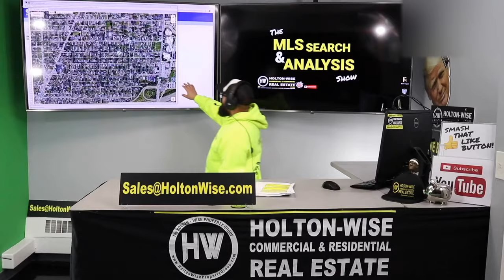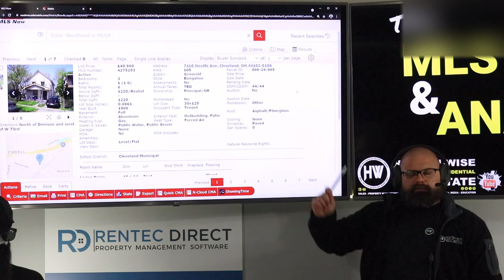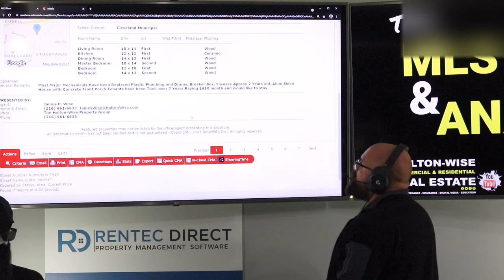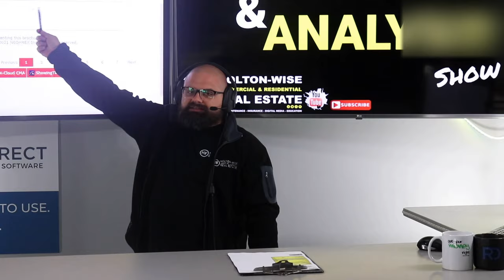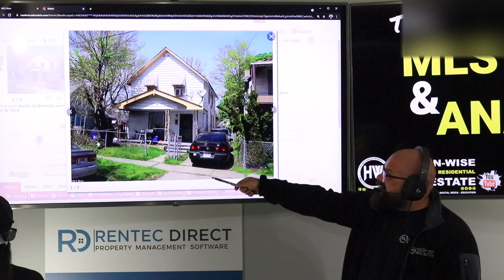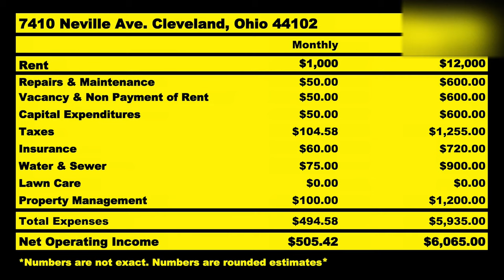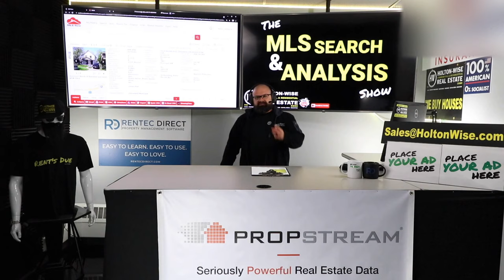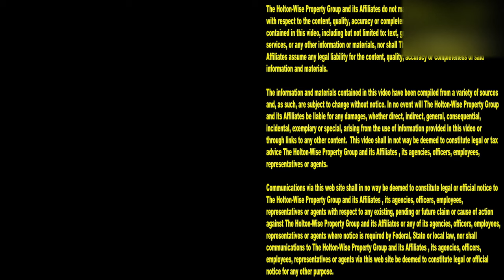Understanding the Cheapest Real Estate Markets in the USA | MLS Search & Analysis 859 - 7410 Neville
Cheap real estate for sale. You want it and we can help. Real estate investors want the cheapest properties in the world and here at HoltonWise we specialize in helping investors find and analyze cheap real estate. When looking at cheap rental properties, especially those who are using long distance real estate investing as their real estate investment strategy it's incredibly important for investors to understand what is going on in the real estate market they are looking at. To do that investors need to build a dream team of boots on the ground professionals who can help them when they are buying property out of state. In the 859th episode of The MLS Search & Analysis Show James Wise is helping an out of state investor who is just getting started in real estate investing. This long distance investor is getting started in real estate investing out of state so that he can take advantage of the cheap real estate markets across the USA that have properties priced much cheaper than the properties available where he lives.

How to Buy a Property with No Money Down w/ Owner Finance | MLS Search & Analysis 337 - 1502 Ferman

Seller Financing Real Estate with No Money and Bad Credit | MLS Search & Analysis 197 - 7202 Clark

DO NOT DO THIS if you want to Seller Finance Section 8 | MLS Search & Analysis 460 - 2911 Saratoga

📺 HELPFUL RESOURCES
Holton-Wise FAQ